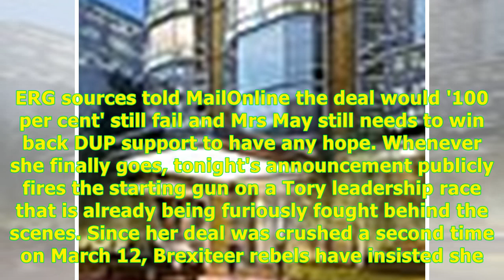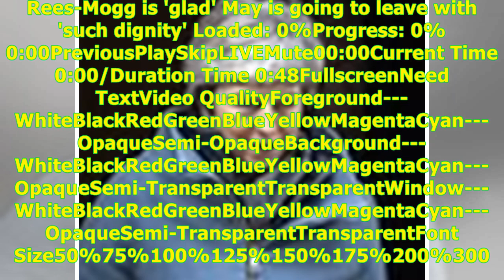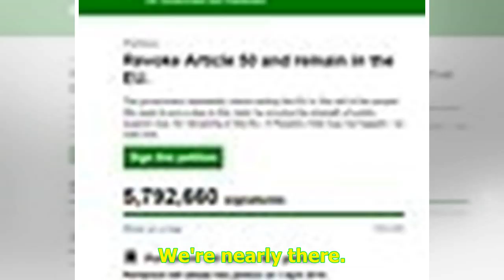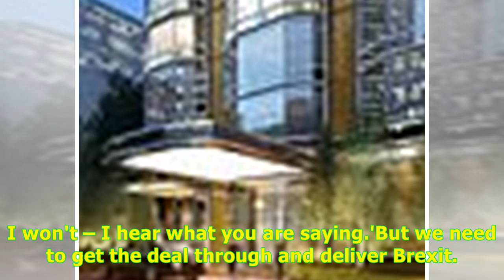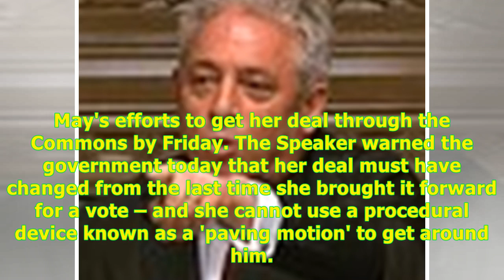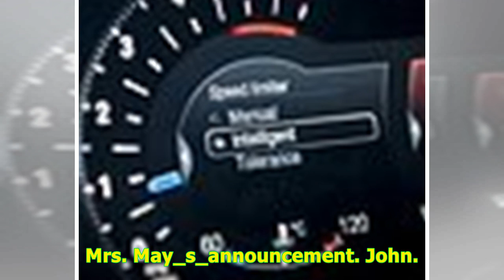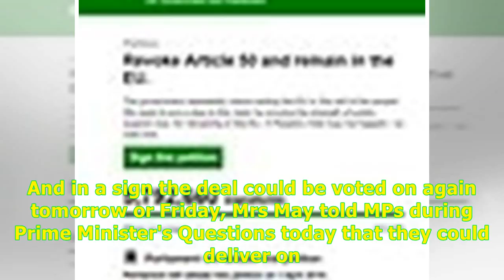I will go... AFTER Brexit: May's voice cracks as she says she WILL quit as PM on May 22 and make ...